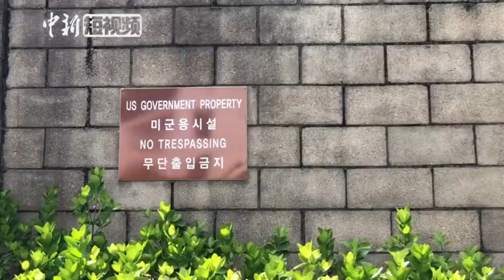驻韩美军龙山基地 拟“变身”大公园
驻韩美军基地正从首尔市中心龙山迁至平泽。1945年，美军首次进入朝鲜半岛后，便在龙山建立军事基地，设有南、北指挥所等多个区域，并配建休闲中心、高尔夫球场等。据据首尔市政府透露，未来拟将驻韩美军龙山基地及周边区域改建为大型公园，面积将达243万平米；相当于再建一个汝矣岛。